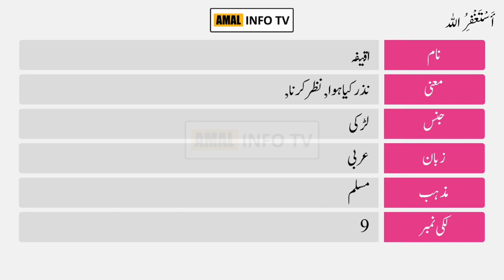Akifa Name Meaning in Urdu | Akifa Naam Ka Matlab Kya Hai | اقیفہ | Amal Info TV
Akifa ( اقیفہ ) is a Muslim girl Name. The Akifa Name Meaning in Urdu is " نذر کیا ہوا, نظر کرنا, ". Akifa name is Arabic originated, which is related/connected with Islamic Name Akifa. Also find other important details about Akifa Name in this Video Like Color, Compatible Stone & Metals, Religion, Language, and Many More..!!

👉 Detail: In this video you will find all kind of details about akifa name meaning in urdu & lucky number, akifa name status, akifa name meaning whatsapp status or if you have any other query so you can ask in the comments section.